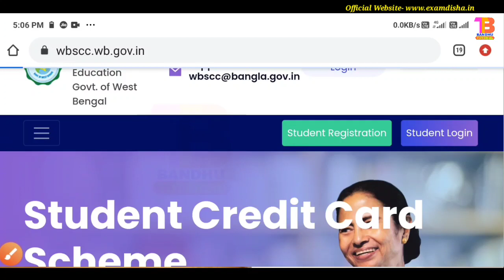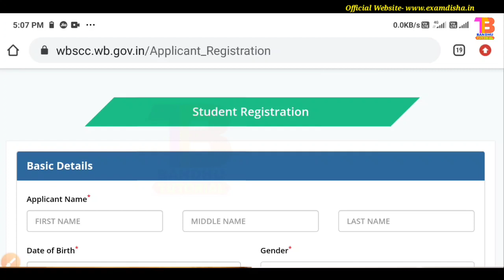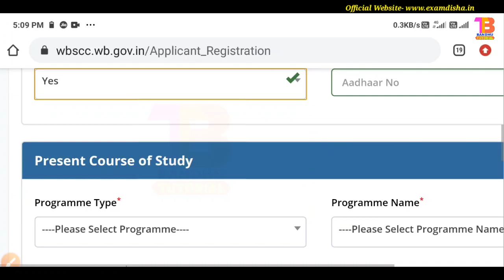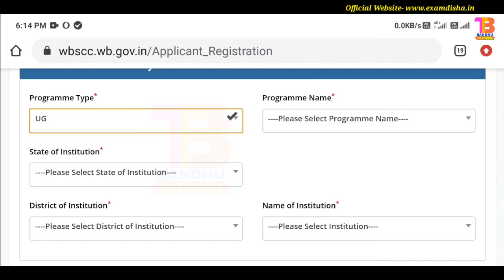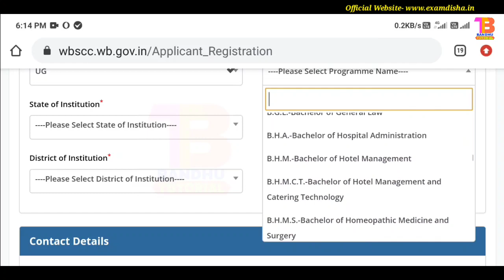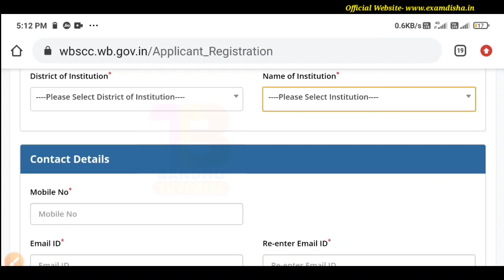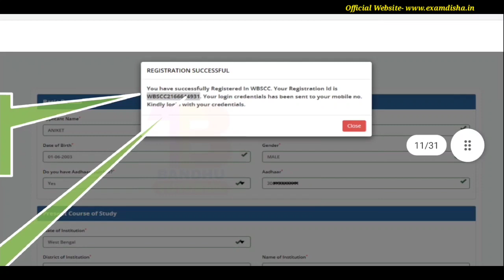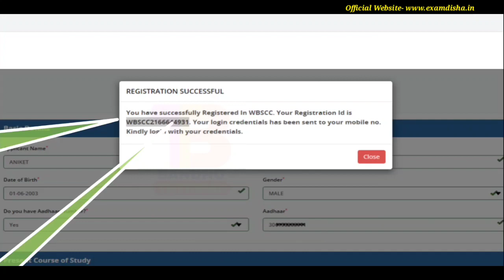Student Credit Card Online Registration Process 2021 in Bengali | How to apply | wbscc.wb.gov.in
Student Credit Card Online Registration Process 2021 in Bengali | How to apply | West Bengal Student Credit Card Online Apply | Wb student credit card |  wbscc.wb.gov.in

✅বর্তমানে যেসব চাকরির ফর্ম পূরণ চলছে

Wb health recruitment 2021, data entry operator job, GRS New Recruitment 2021, Wb Govt Jobs 2021, wb govt job 2021, west bengal job, west bengal job vacancy 2021, Group d recruitment 2021,